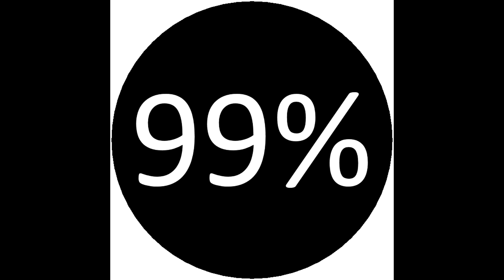New Trailer!! { might make your ears bleed cause of cringe }